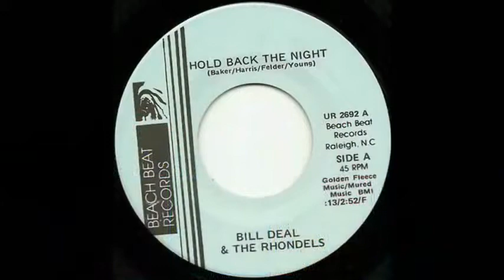BILL DEAL and The RHONDELS - 'Hold Back The Night'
Great version of the song made famous by 70s disco soul/band The Trammps..  thanks to Music Mike for this video production!